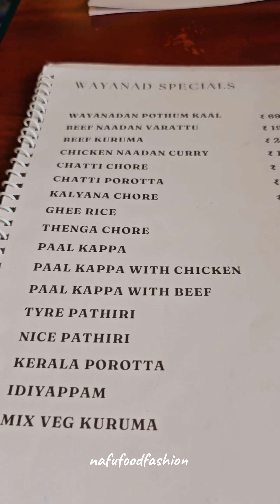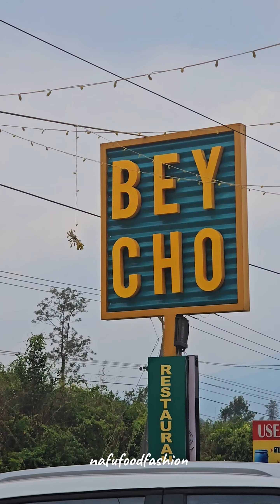ooty യിൽ ന് വയനാട് പോത്തും കാൽ കഴിക്കാൻ പോകും വഴിയിൽ 😳ബെയ്ച്ചോ ലേ പോത്തും കാൽ ഒരു രക്ഷ illa👌